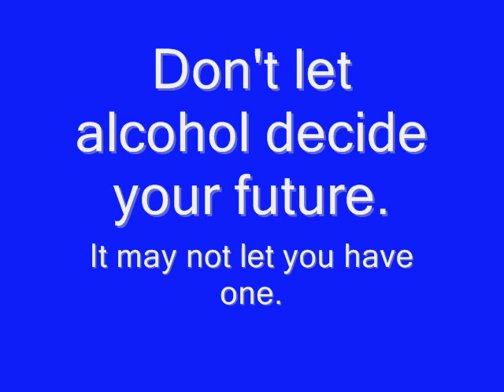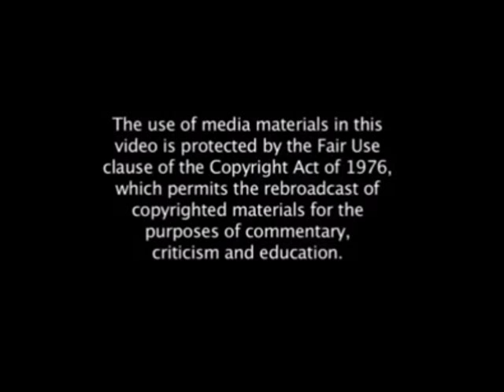My Choice Diversion Video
MyChoice Diversion Program: Learn more about our MyChoice Diversion program at our RCFY